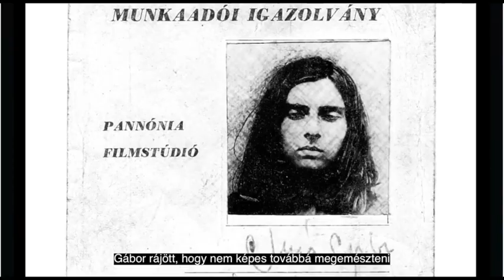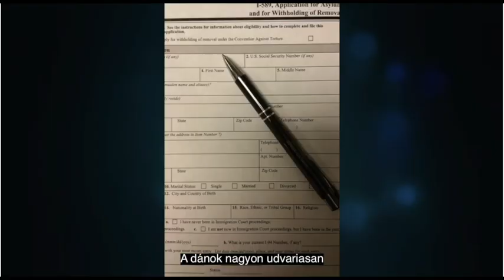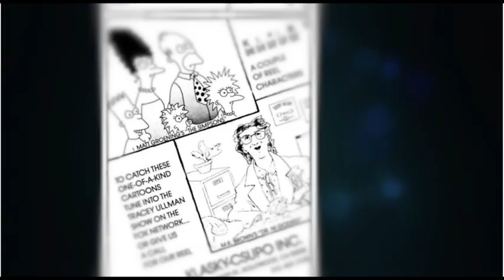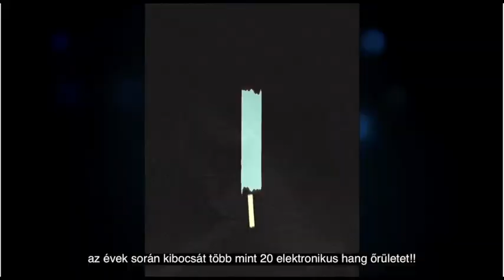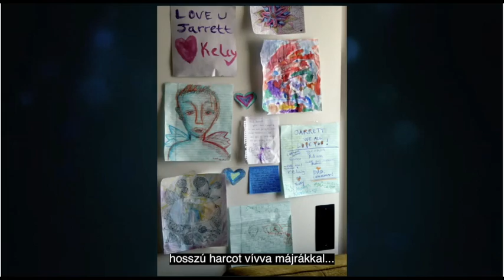Gabor Csupo Interview 2022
Hungarians In Hollywood Book Event Celebration.